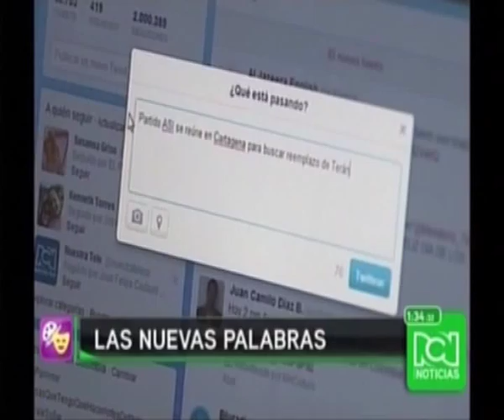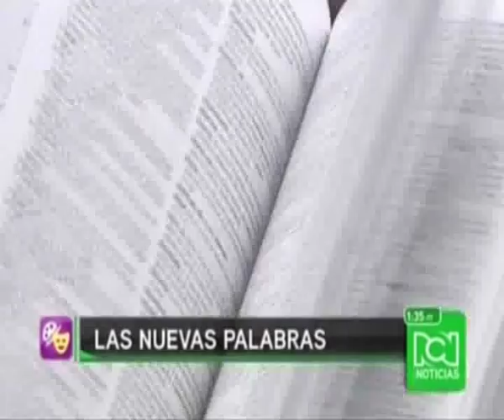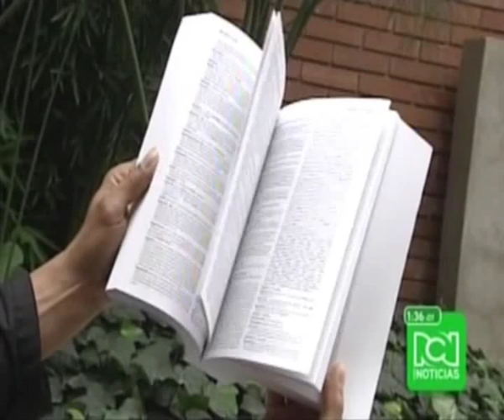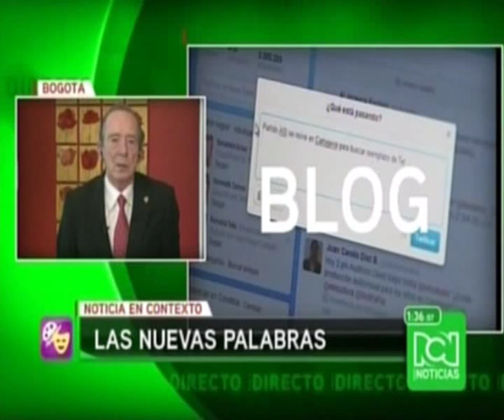Las nuevas palabras del RAE - Noticias RCN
Nota de Jairo Patiño para 'Noticias RCN', emitida el lunes, noviembre 3 de 2014, acerca de la inclusión de nuevas palabras en la más reciente edición del diccionario de la Real Academia Española. Habla José Manuel Blecua, director de la entidad.